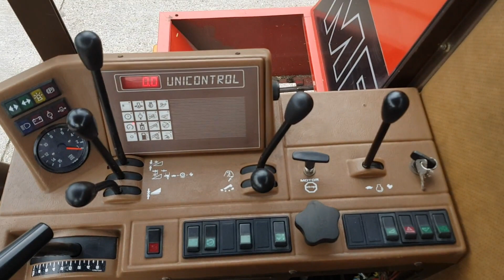Classic Massey Ferguson 27 Combine Harvester!